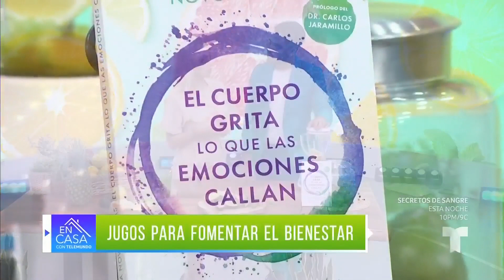Depura tu cuerpo y mejora tu salud con estas recetas de jugos | En Casa Con Telemundo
La periodista Carolina Novoa Arias comparte sus recetas especiales de jugos ricos en fibra y vitaminas que nos ayudarán a limpiar nuestro cuerpo y mejorar la salud. Además, habla de su nuevo libro, una guía de biosanación para entender el dolor.